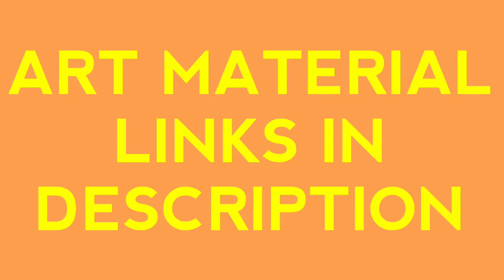Oil pastel drawing easy lord ganesha silhouette step by step | Art and Travel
In this video i've drawn Oil pastel drawing easy lord ganesha silhouette step by step representation for beginners and children.

1. Camel Oil Pastel

2. DOMS Oil Pastel

3. TiTi Oil Pastels

4. Camlin Kokuyo Supreme Oil Pastel Set

5. Faber-Castell Oil Pastels

6. Graphite Pencils

7. Graphite 12B Pencils (Black)

8. White Pencil

9. Pastel Papers

10. Masking Tape

Art and Travel channel uploads videos on Travel tourist spots , Travel news ,Paintings, School project works, craft works, Fashion reviews , Product reviews , Beauty tips , Health tips, Oil pastel drawings, Color pencl drawing, Top 10 facts...